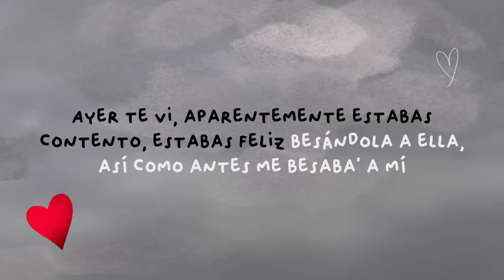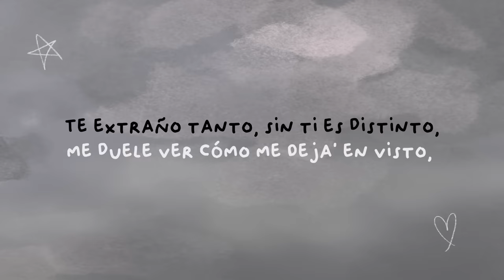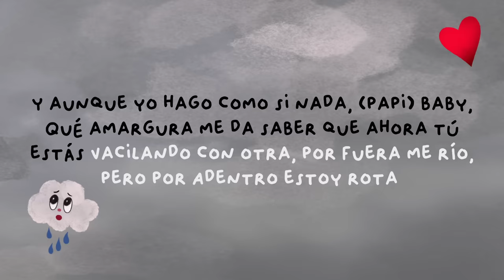KAROL G - AMARGURA (Karaoke)